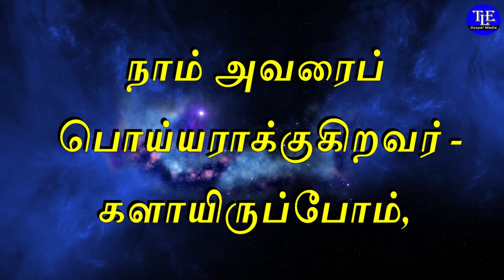Indraya vasanam |12/06/2023| Today Bible Verse in tamil | Todays Promise Word |TLE Gospel Media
உங்களுக்கான இன்றைய வசனம்  [ Indraya vasanam ] :

தேவன் ஒளியாயிருக்கிறார், அவரில் எவ்வளவேனும் இருளில்லை; இது நாங்கள் அவரிடத்தில் கேட்டு, உங்களுக்கு அறிவிக்கிற விசேஷமாயிருக்கிறது.

நாம் அவரோடே ஐக்கியப்பட்டவர்கள் என்று சொல்லியும், இருளிலே நடக்கிறவர்களாயிருந்தால், சத்தியத்தின்படி நடவாமல் பொய்சொல்லுகிறவர்களாயிருப்போம்.

அவர் ஒளியிலிருக்கிறதுபோல நாமும் ஒளியிலே நடந்தால் ஒருவரோடொருவர் ஐக்கியப்பட்டிருப்போம்; அவருடைய குமாரனாகிய இயேசுகிறிஸ்துவின் இரத்தம் சகல பாவங்களையும் நீக்கி, நம்மைச் சுத்திகரிக்கும்.

நமக்குப் பாவமில்லையென்போமானால் நம்மை நாமே வஞ்சிக்கிறவர்களாயிருப்போம், சத்தியம் நமக்குள் இராது.

நம்முடைய பாவங்களை நாம் அறிக்கையிட்டால், பாவங்களை நமக்கு மன்னித்து எல்லா அநியாயத்தையும் நீக்கி நம்மைச் சுத்திகரிப்பதற்கு அவர் உண்மையும் நீதியும் உள்ளவராயிருக்கிறார்.

நாம் பாவஞ்செய்யவில்லையென்போமானால், நாம் அவரைப் பொய்யராக்குகிறவர்களாயிருப்போம், அவருடைய வார்த்தை நமக்குள் இராது.
                                    1 யோவான் 1 : 5 - 10